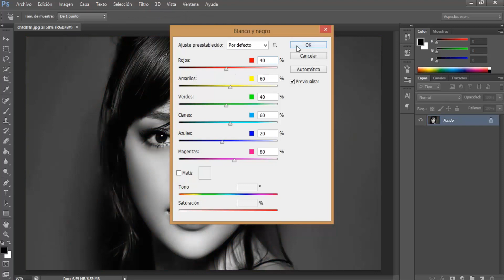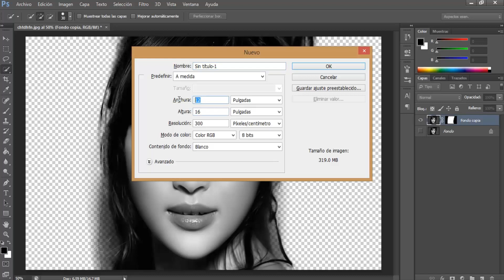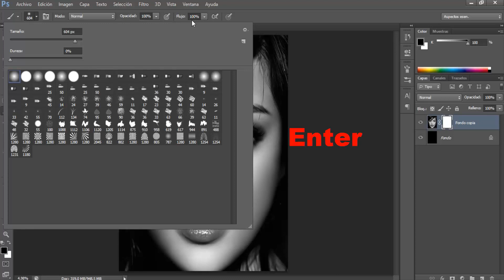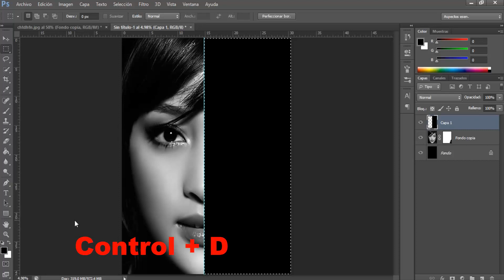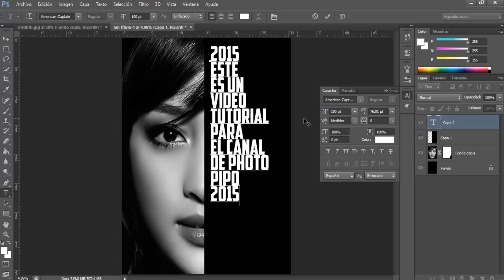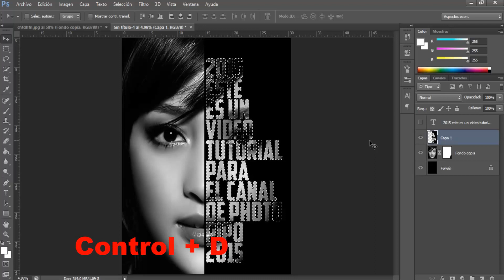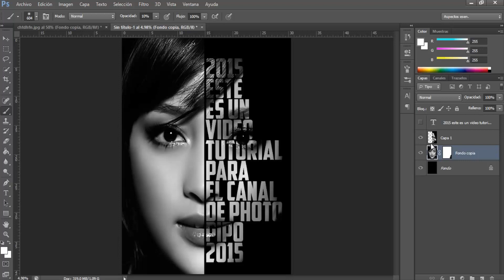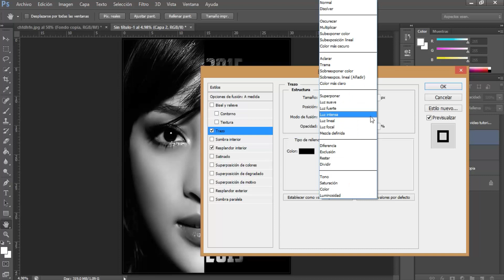Tutotiales Photoshop CS6: Como Hacer Un Efecto De Cartel Texto - Retrato En Photoshop CS6 (PhotoPipo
Saludos Amigos De Youtube,
En Este TUTORIAL De PHOTOSHOP CS6 Les Enseñare Como Hacer Un EFECTO De CARTEL TEXTO - RETRATO. Este TUTORIAL Es Muy Fácil De Hacer Solo Tienen Que Seguir Los Pasos Del Vídeo. Este TUTORIAL Estoy Usando El PHOTOSHOP CS6 Pero También Funciona Para PHOTOSHOP CS5, CS4 Y CS3.